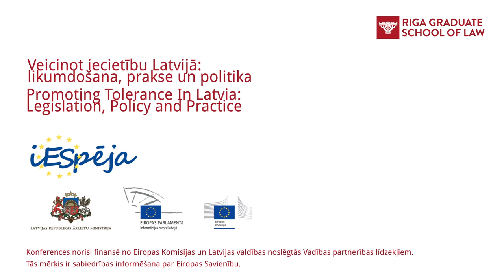Police Superintendent Paul Giannasi on Promoting Tolerance in Europe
Riga Graduate School of Law (RGSL) organised a conference "Promoting tolerance in Latvia: legislation, policy and practice" on 6 December 2013 in Riga. During the conference the Police Superintendent of the Ministry of Justice of the United Kingdom Paul Giannasi gave a key note speech "Forms of Intolerance in the European Union".

The conference was co-organised with the Latvian Ministry of Foreign Affairs, and financed under the Management Partnership concluded between the European Commission and the Government of Latvia. The aim of the Management Partnership is to inform the society about the European Union.

2013. gada 6. decembrī Rīgas Juridiskajā augstskolā (RJA) notika konference „Veicinot iecietību Latvijā: likumdošana, prakse un politika". Apvienotās Karalistes Tieslietu
ministrijas Policijas Superintendants Pols Džianezi (Paul Giannasi) uzstājās ar atklāšanas prezentāciju "Neiecietības izpausmes Eiropas Savienībā".

Konferenci organizēja Rīgas Juridiskā augstskola sadarbībā ar Ārlietu ministriju. Konferenci finansē no Eiropas Komisijas un Latvijas valdības noslēgtās Vadības partnerības līdzekļiem. Tās mērķis ir sabiedrības informēšana par Eiropas Savienību.